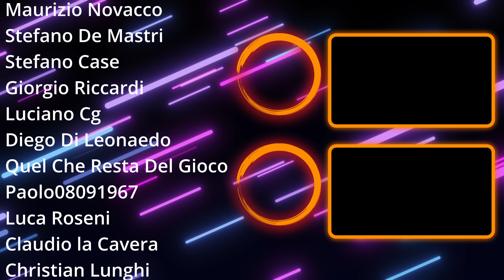ELDEN RING DLC BUILD FORZA per DISTRUGGERE con UN COLPO 💣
In questo video ti presenterò una build forza che potrai creare nel DLC di Elden Ring e che potrai sfruttare per distruggere ogni nemico con un colpo solo.

Con questa build forza dovrai puntare ad un armatura resistente per distruggere i nemici con un colpo solo mentre loro stessi ti colpiscono svariate volte. Utilizzerai un arma colossale dall'attacco caricato che ti permetterà di distruggere tutto.

➡️ CAPITOLI
00:00 build forza per distruggere con un colpo solo
00:21 Dove trovare l'arma di questa build
02:25 Che set di armatura indossare
03:55 I talismani che potenziano la build
05:47 Come funziona la build
07:34 Statistiche